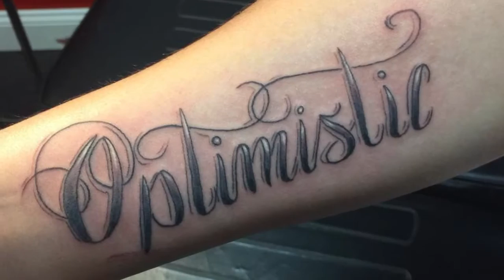Video Portfolio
Some of my tattoo work